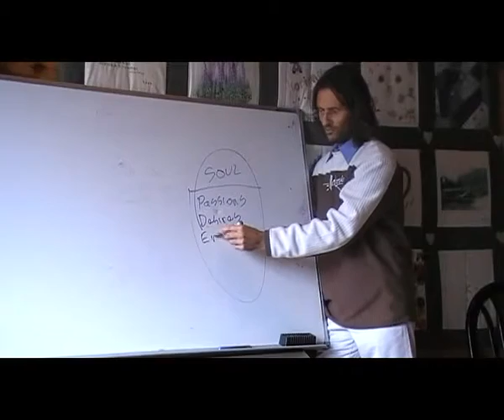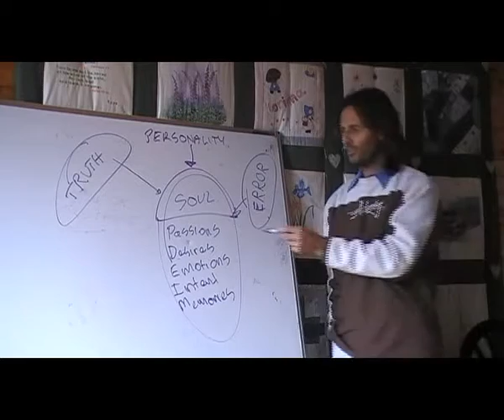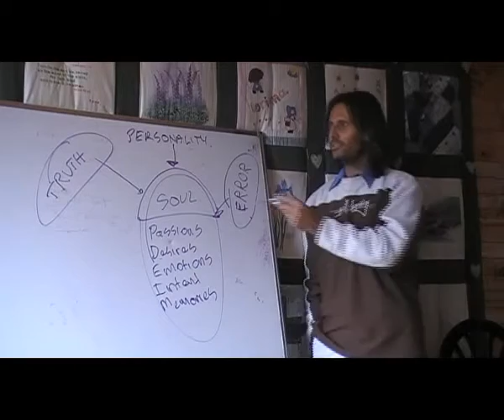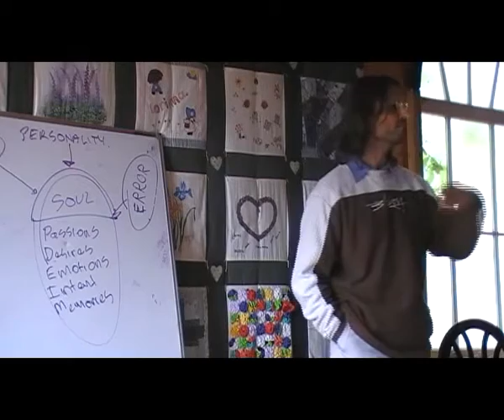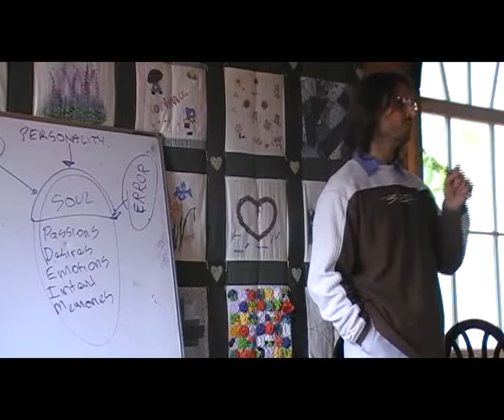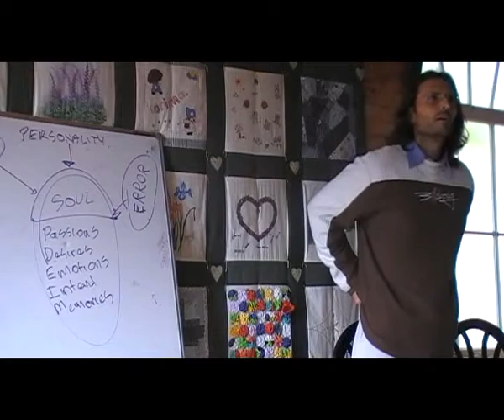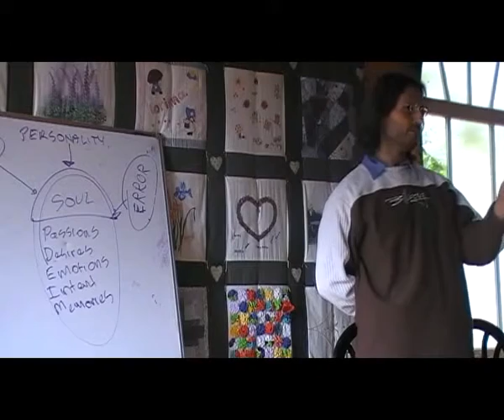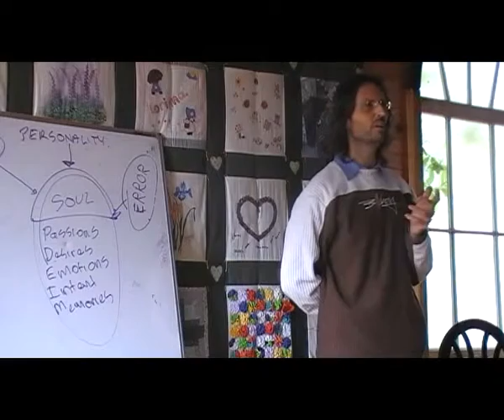Jesus on Taking Drugs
Jesus discusses influences surrounding the choice to use drugs, the effects of drug use on the soul and the relationship between the drug user and the spirit world.

This is a section of the presentation by Jesus entitled "20080928 General Discussion - Q&A From People In Lorinna S2".

dtstart:004819:
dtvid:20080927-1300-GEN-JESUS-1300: